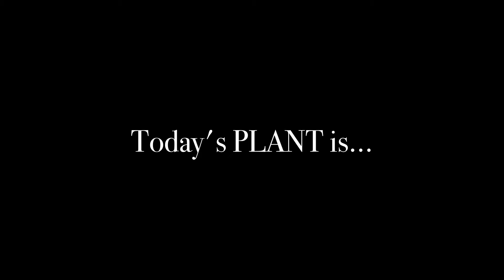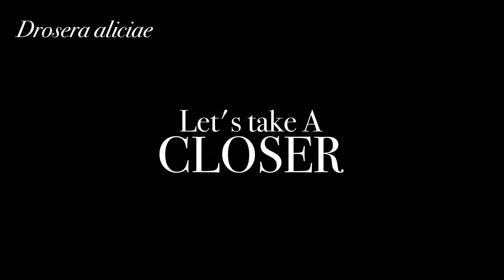Horrible Red Alice Sundew || Drosera aliciae || time lapse || Carnivorous Plant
My Alice is COOKED UP by LED Light!!

[Species]
Drosera aliciae

**This video was filmed in time-lapse to see the world in plant time.**

Hi, guys! I'm studio room gardener 'MENDEL'
I am a plant lover who grows plants only through artificial light in a dark room with no natural light. This channel will be working [time lapse], [plant care], [plant motion-graphic], etc. Among many plants, especially ""CARNIVOROUS PLANTs"" will be the main theme.

Why don't you explore the world of plants with me?

- SRG GARDNER, MENDEL